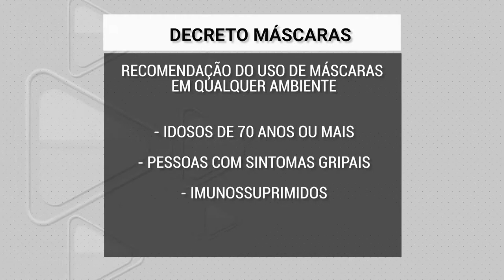A regra não vale para ônibus e hospitais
A partir desta quarta-feira o uso das máscaras, em locais fechados, não é mais obrigatório, aqui na capital, exceto em ônibus e hospitais. E os infectologistas afirmam que ainda não é o momento para flexibilização dessa medida.